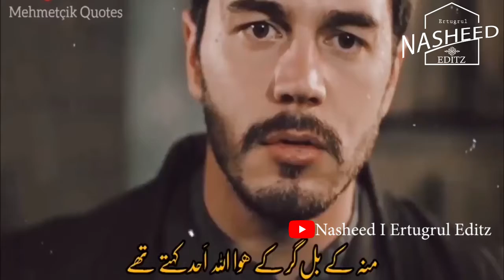Mehmetçik Kutulamare I Shikwa I Allama Iqbal I Voice Zia Mohuddin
Hi Guys. This Channel Nasheed I ERtugrul Editz is created to provide You HD resolution Urdu Nasheed, Diliris Ertugrul, kuruluş Osman and all Islamic Historical Dramas WhatsApp status. You can Watch and Download DilirisErtugrul and from here.